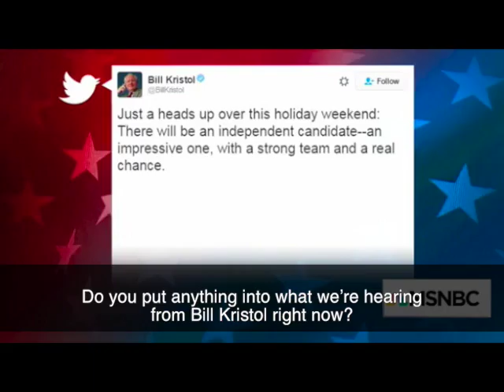John Opdycke on MSNBC Live with Steve Kornacki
John Opdycke, President of Open Primaries, appeared on MSNBC Live with Steve Kornacki and Editor-and-Chief of Reason magazine to discuss the 2016 presidential campaign and the impact the Libertarian party can have on it.